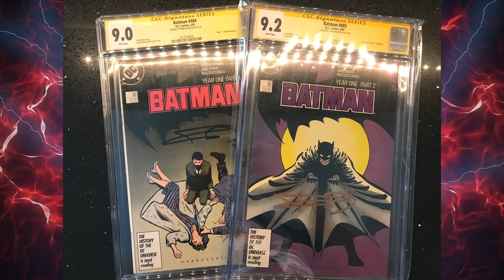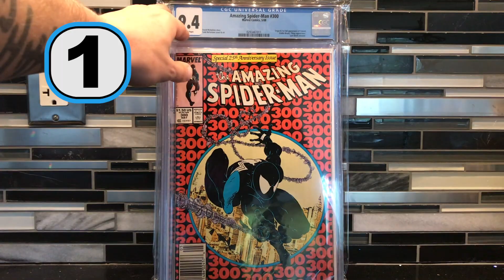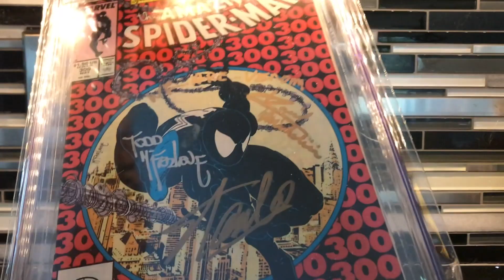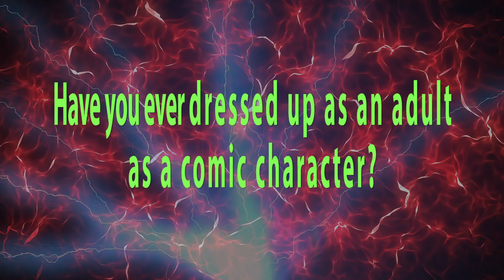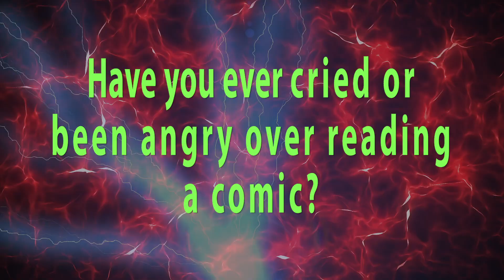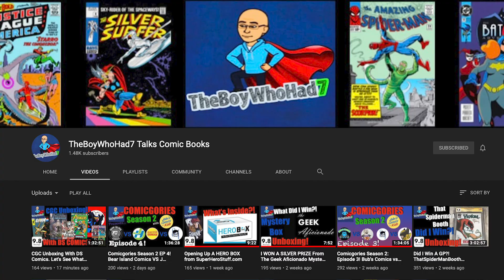"Are You a Comic Book Nerd?" CHALLENGE!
On todays video I take the "are you a comic book nerd" challenge! Thanks to Aznfunk Comics ) for nominating me. I hope you guys enjoy this video because it took a lot of time to put together. So please show your support by liking the video and commenting. To keep this challenge going I nominate these 5 youtube channels!